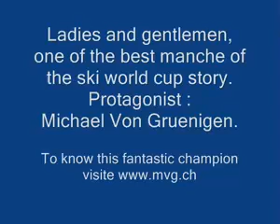michael von grunigen